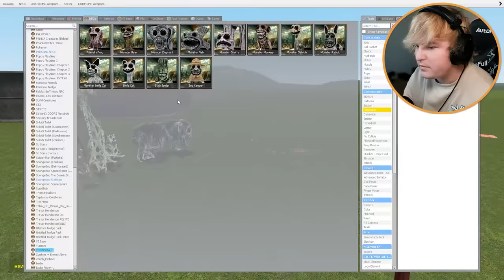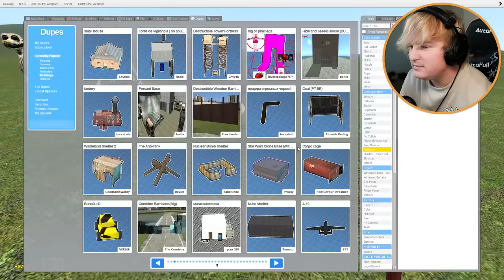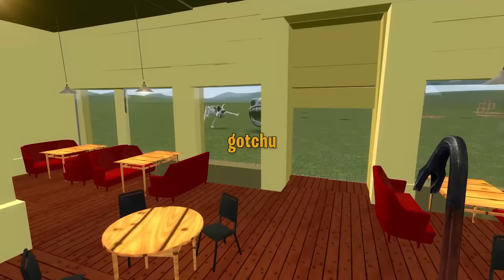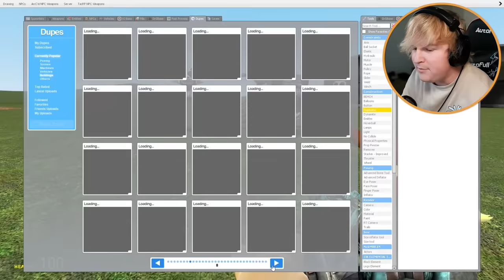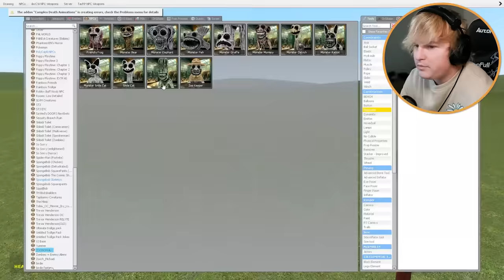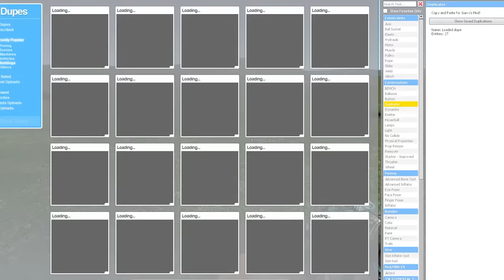Can ZOONOMALY CREATURES break into my FORT?! (Garry's Mod Sandbox)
ZOONOMALY MONSTERS VS forts in Garry's Mod!!

We tested even MORE forts from weak to strong against Zoonomaly Monsters in GMOD! Zoonomaly is a new game where you are inside a GIANT ZOO with horrifying ZOO creatures trying to keep you IN THE CAGE... You do NOT want to become the animal inside the zoo, so you have to escape all the Monsters including All Jumpscares & All Monsters + All Bosses! Do you think the Zoonomaly Monsters will be able to break into my FORT?!